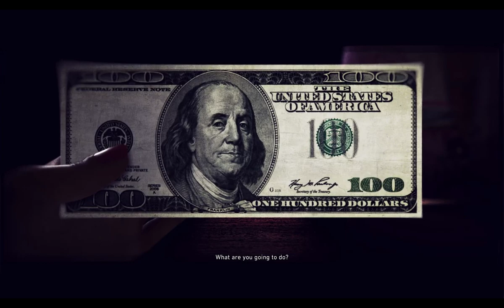Tom Clancy's Ghost Recon Wildlands 1st play part 34